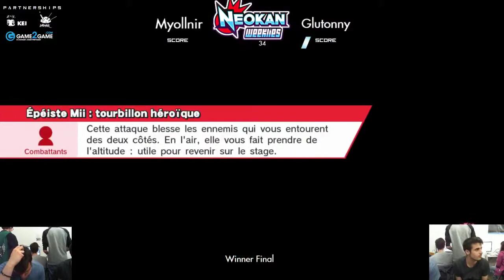[Neokan 34] Losers Semi - Myollnir (Bayonetta) vs Glutonny (Donkey Kong)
On 10/11/17 at Ivry-sur-Seine (Paris)

Follow them !

Check all the informations about the french community of Smash 4 on this